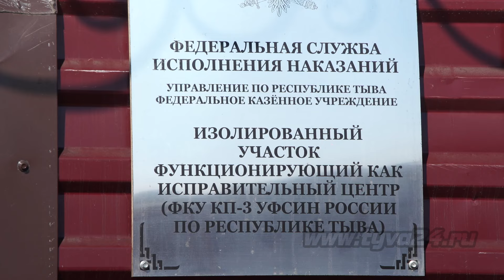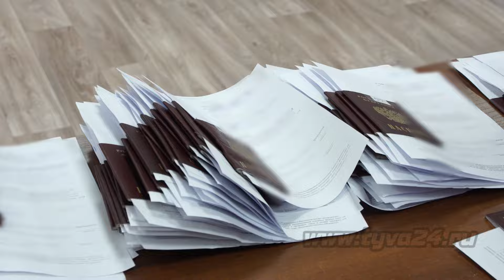Право голоса на выборах есть у каждого гражданина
Каждый гражданин Российской Федерации имеет право проголосовать вне зависимости от его местонахождения. Это прописано в Конституции нашей страны. Поэтому для тех, кто сейчас находится в исправительных учреждениях Тувы, также организовано голосование. Как проходит процесс выборов на таких объектах, расскажет наш корреспондент.